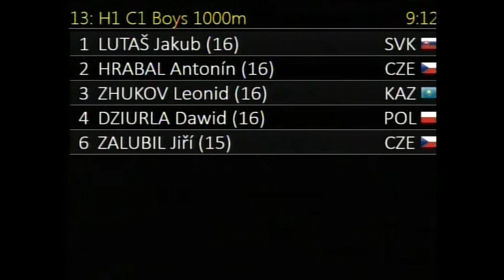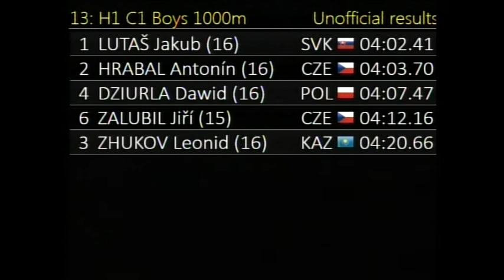13 C1 Boys 1000m H1